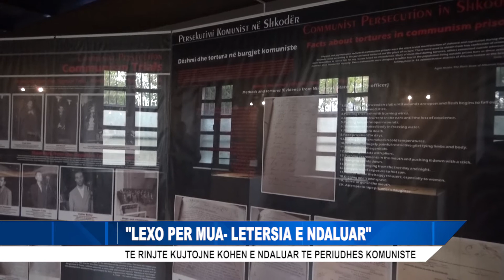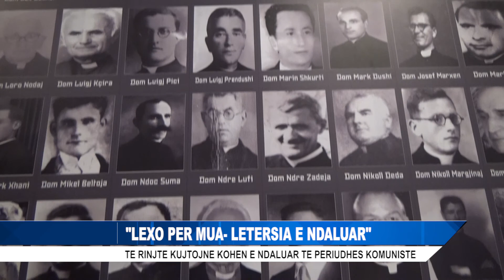"LEXO PER MUA LETERSIA E NDALUAR"